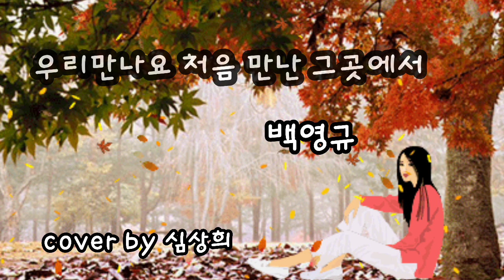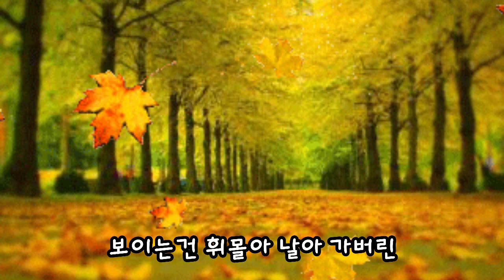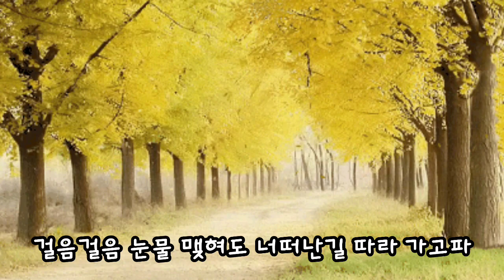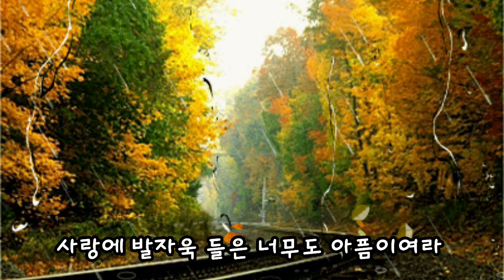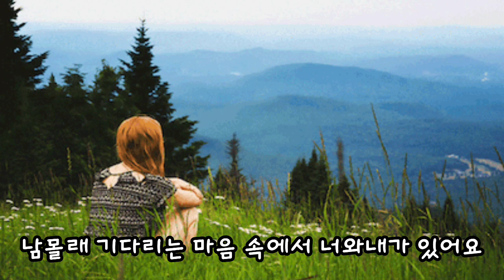[cover by 심상희] 원곡:백영규 우리만나요처음만난그곳에서 (일반인cover)